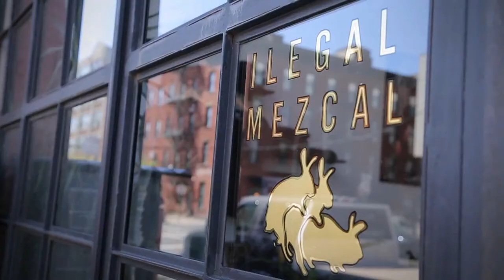Cristina Vane live at Paste Studio on the Road: NYC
Recorded LIVE at Ilegal Mezcal HQ - Brooklyn, NY
Audio: Juan M Soria
Video: Brad Wagner
Production Assistant: Adi Har-Shemesh